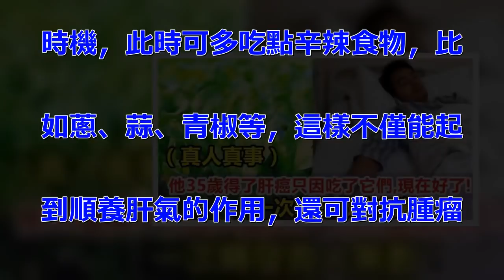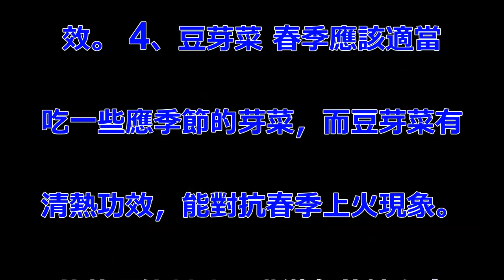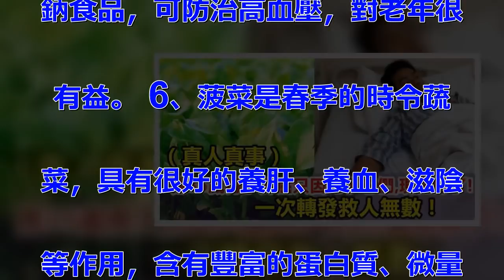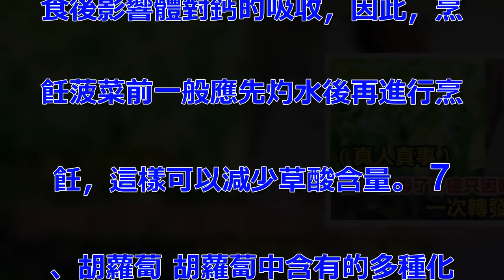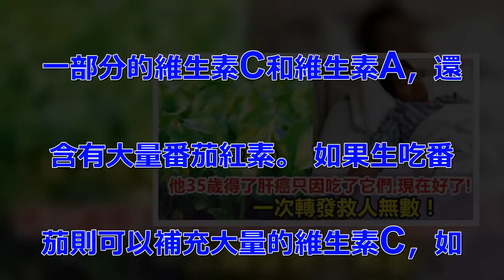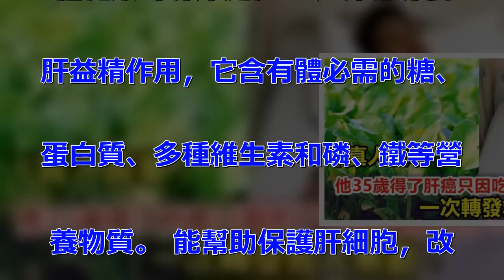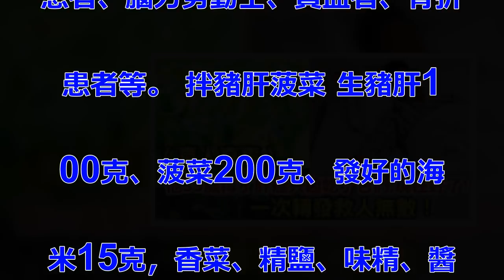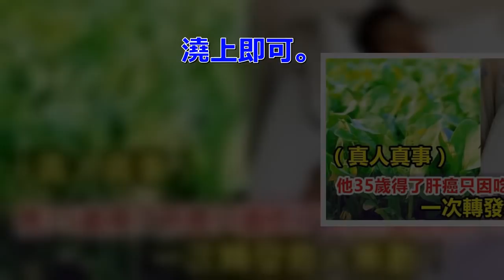（真人真事）他35歲得了肝病只因吃了它們，現在好了!（一次轉發救人無數！）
養肝的食物有很多，但你們一定要. 學會選擇，下面就給你們介紹一些. 適合春季養肝的最佳食物。 1、. 蔥、蒜、青椒 春季是養肝的最佳. 時機，此時可多吃點辛辣食物，比. 如蔥、蒜、青椒等，這樣不僅能起. 到順養肝氣的作用，還可對抗腫瘤. ，起到防病作用。 蔥、蒜、青椒. 等雖然比較辛辣，但硫化物含量比. 較高，可刺激消化道、增進食慾。. 另外，蔥、蒜中含有的微量元素硒. ，對胃腸道腫瘤也有不錯的防治作. 用。 2、香椿被稱為「樹上蔬菜. 」，又名香椿芽、香樁頭等，是香. 椿樹的嫩芽。 祖國醫學認為，香. 椿味苦、性平、無毒，有開胃爽神. 、祛風除濕、止血利氣、消火解毒. 的功效。 現代醫學及臨床經驗也. 表明，香椿能保肝、利肺、健脾、. 補血、舒筋。 3、大紅棗 春天. 是生髮的季節，因此要氣血兩旺，. 平時要多吃一些大紅棗。 尤其是. 女性，春天吃大紅棗補血，可以讓. 臉色更加的紅潤，而且，大紅棗甘. 甜，肝喜甜，因此有養肝護肝的功. 效。 4、豆芽菜 春季應該適當. 吃一些應季節的芽菜，而豆芽菜有. 清熱功效，能對抗春季上火現象。.  芽菜還能幫助五臟從冬藏轉向春. 生，有利於肝氣疏通、健脾胃。 . 5、金針菇 金針菇是很多的至愛. 食材。它性寒，味甘、咸，富含B. 族維生素、維生素C、礦物質、胡. 蘿蔔素、多種胺基酸等，具有補肝. 、益腸胃等功效。 它還是高鉀低. 鈉食品，可防治高血壓，對老年很. 有益。 6、菠菜是春季的時令蔬. 菜，具有很好的養肝、養血、滋陰. 等作用，含有豐富的蛋白質、微量. 元素和維生素C等，對於保護肝有. 著很好的作用。 菠菜含有草酸，. 食後影響體對鈣的吸收，因此，烹. 飪菠菜前一般應先灼水後再進行烹. 飪，這樣可以減少草酸含量。 7. 、胡蘿蔔 胡蘿蔔中含有的多種化. 合物能夠提高肝臟的抗氧化能力，. 能防禦四氯化碳所引起的肝中毒，. 對受損的肝臟有極強的恢復功能。.  8、中醫認為，番茄具有止血、. 降壓、利尿、健胃消食、生津止渴. 、清熱解毒、涼血平肝的功效。 . 營養學分析認為，番茄中含有相當. 一部分的維生素C和維生素A，還. 含有大量番茄紅素。 如果生吃番. 茄則可以補充大量的維生素C，如. 果熟吃則能夠在油脂的輔助下良好. 攝入維生素A與番茄紅素，對的身. 體健康均有好處。 9、枸杞有養. 肝益精作用，它含有體必需的糖、. 蛋白質、多種維生素和磷、鐵等營. 養物質。 能幫助保護肝細胞，改. 善肝臟功能，對於慢性肝炎的治療. 有一定效果。 將枸杞與紅棗、粳. 米一塊煮粥，有養肝、調理腸胃的. 作用。 10、茼蒿 綠色入肝，. 所以多吃點綠葉蔬菜對清肝火也有. 很好的作用，而且茼蒿清肝火的作. 用也比其它綠葉菜要更好一些。 . 春季裡多吃茼蒿菜有清血，養心，. 潤肺及消痰等功效。 茼蒿一般營. 養成分無所不備，尤其胡蘿蔔素的. 含量超過一般蔬菜。 適合高血壓. 患者、腦力勞動士、貧血者、骨折. 患者等。 拌豬肝菠菜 生豬肝1. 00克、菠菜200克、發好的海. 米15克，香菜、精鹽、味精、醬. 油、醋、蒜泥、芝麻油適量。 1. 、將生豬肝切成小薄片，用開水汆. 半生，撈出用涼水過涼，控淨水分. 。 2、將菠菜洗淨，切成2釐米. 的長段，放入開水中焯一下，再放. 入冷水中過涼，控淨水分。 3、. 將香菜切成2釐米的長段。 4、. 把菠菜放入盆內，上面放肝片、香. 菜段、海米，然後用精鹽、味精、. 醬油、醋、芝麻油、蒜泥兌好汁，. 澆上即可。 .